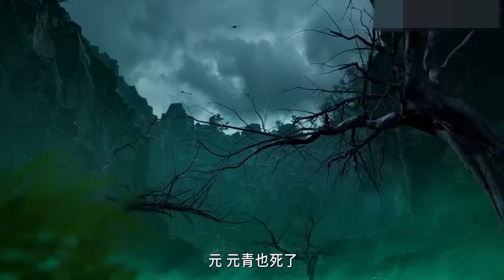惡毒反派為獲得長生不老，與惡魔簽訂協議，暗害主角團被強勢反殺！| EP06 👉师兄啊师兄 Big Brother